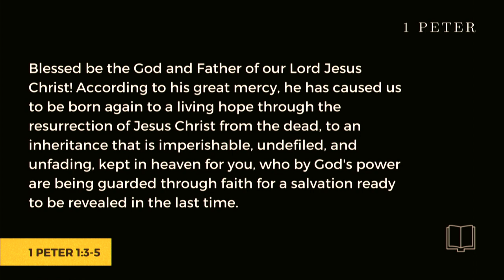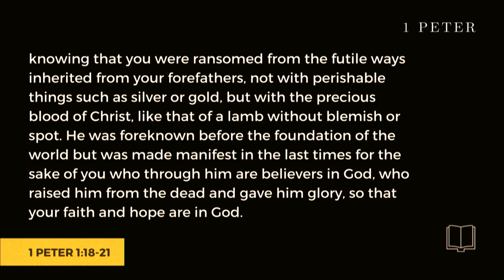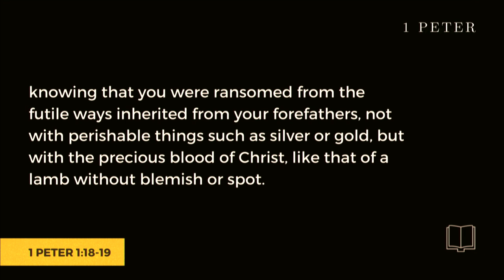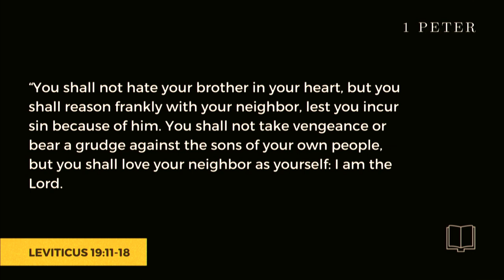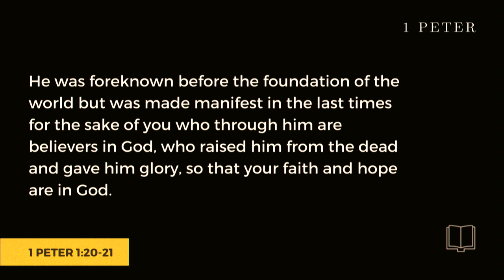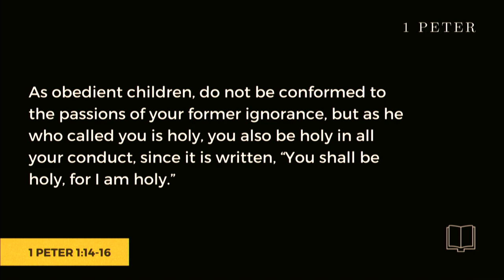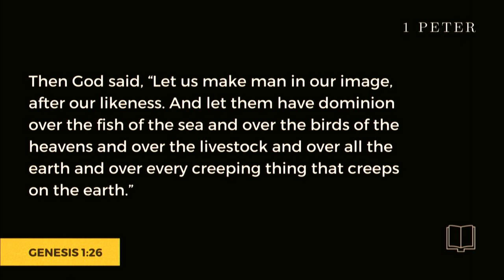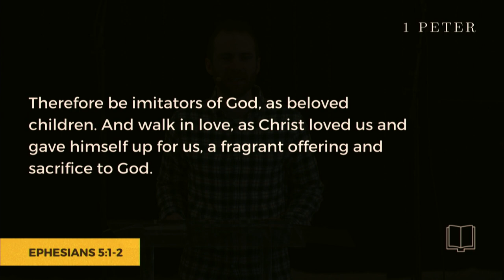Therefore Be Holy | John Pendray | Living Light Kenosha